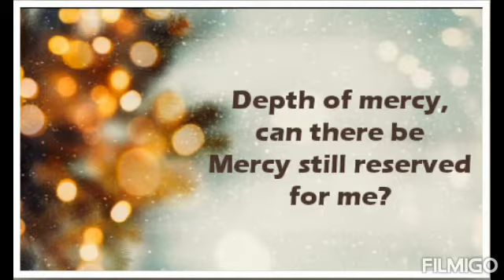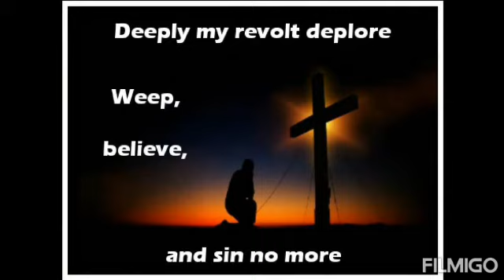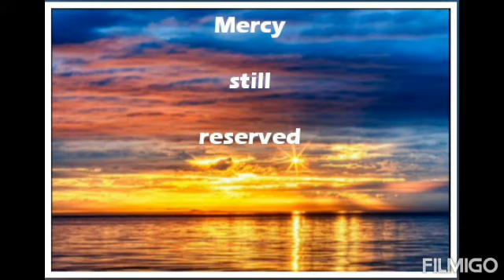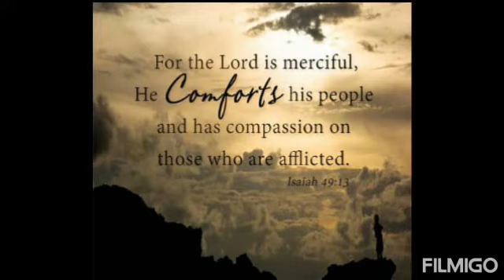Depth of Mercy